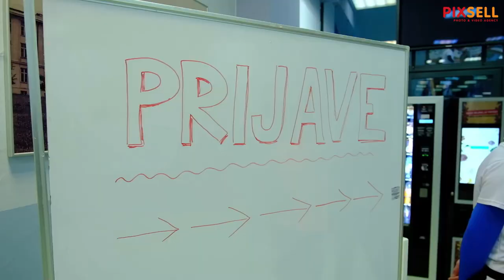Održana je humanitarna utrka "162 stube" u Zagrebu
U sklopu humanitarne akcije “Humanitarno srce medicinskog fakulteta - zajedno u obnovi za stradalog u potresu” održana je humanitarna utrka “162 stube”. Organizator je Medicinski fakultet Sveučilista u Zagrebu, a cilj je izgradnja kuće za obitelj Sušković čija je kuća stradala u Zagrebačkom potresu.